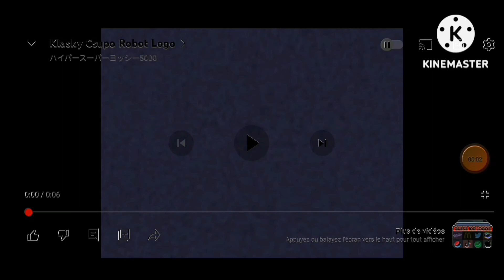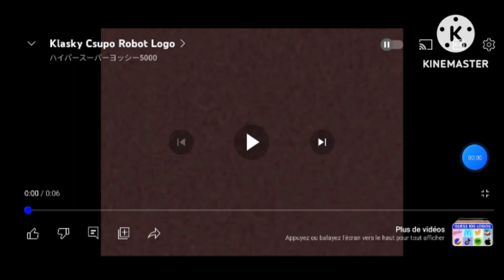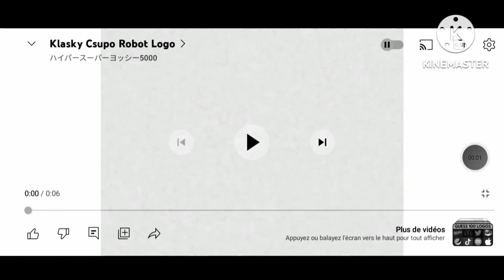klasky csupo robot logo (sponsored by preview 2 effects)